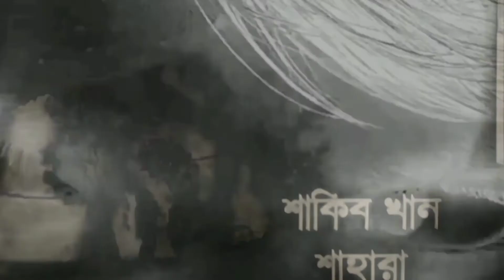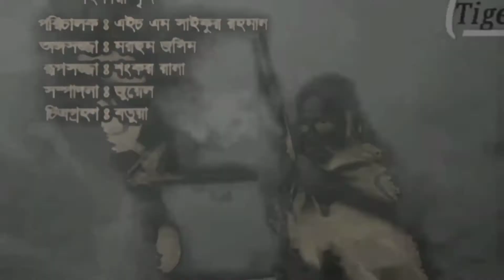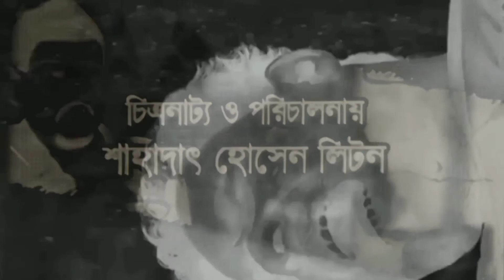তুযার কথাচিএ পরিবেশত HP Local Action Fayjuddin Ali 2/2022